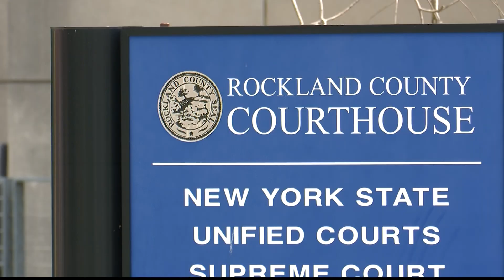Operation Catfish:' Rockland County task force busts 7 for online sex crimes against children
The goal was to catch people online who are attempting to lure children to meet for sex or are spreading child sexual abuse material.